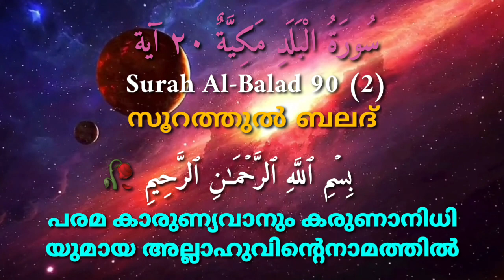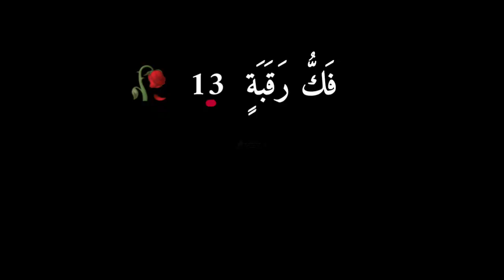ഈ രണ്ട് കണ്ണുകളും നാവും ചുണ്ടുകളും എന്തിനാണെന്നോ? | Al Balad 90/2 | سورة البلد | Abdul Kareem C A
Suratul Balad |
Surah Al Balad l
Surat Al Balad/The City
The Makka city |
Surat Al Balad Malayalam Translation  |
Suratul Balad Malayalam translation full version |
Suratul Balad Malayalam meaning |
Suratu al Balad |  Th City
Quran The City
Quran Chapter no: 90
Quran Adhyam No  90
القرآن سورة 90
سورة القرآن  90
Suratu Al Balad Malayalam |
Surah Al Balad Malayalam |
Soorathul Balad Malayalam |
Malayalam Suratu al balad |
Quran Malayalam,
Malayalam Quran,
Surah Al balad , b
Surat Balad,
Sooratul balad Malayalam
Surah Al Balad beautiful recite |
Sura Ash-shams Malayalam
Malayalam suratul Balad,
Quran Malayalam
Malayalam Quran
Quran playlist |  1
Quran Album |   1
Surah Al Balad |  2
Suratul Baladi
Soorathul Balad
Quran Lalida sarsm Malayalam |
Lalida saram Quran Malayalam |
Suratu Al Balad ,
Suratul Balad Malayalam
Quran motivation,
Quran padanam,
Quran study Malayalam     Malayalam Quran study
Quran Album
Surah_Al_Balad_beautiful_recitation_and With_text_and_easy_malayalam_translation_with_beautiful_Background
سورة البلد
القرآن سورة البلد
Thafheemul Quran Malayalam
Malayalam thafheemul Quran
Suratu Al Bald Malayalam
Quran motivation Malayalam
Islamic motivation classes
motivation classes
سورة البلد
سورة البلد
سورة البلد  كاملا وترجمتها بالمليالم
البلد
القرآن الكريم
القرآن المجيد
آيات البلد
آيات من سورة البلد
Abdulla Abdul Kareem Manjaly
Manjaly
മാഞ്ഞാലി
സൂറതുൽ ബലദ്
സൂറത്തുൽ ബലദ്
മലയാളം സൂറത് അൽ  ബലദ്
സൂറത്ത്  അൽ ബലദ്
ഖുർആൻ പഠനം
ഖുർആൻ ലളിത സാരം
ലളിത സാരം  ഖുർആൻ
സൂറത്തുൽ ബലദ്  അർത്ഥം